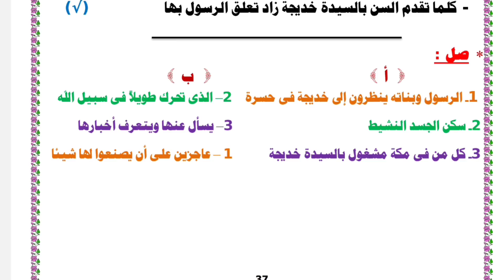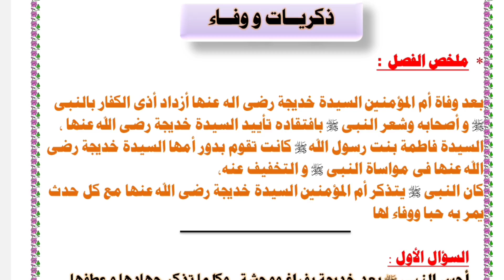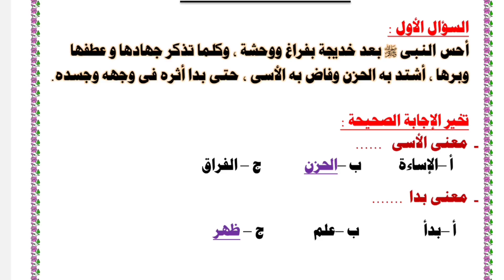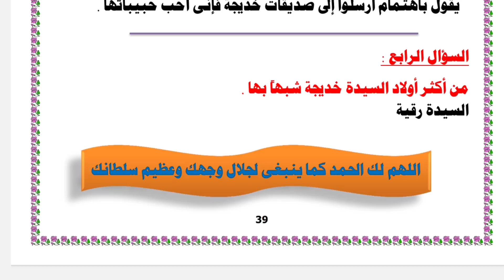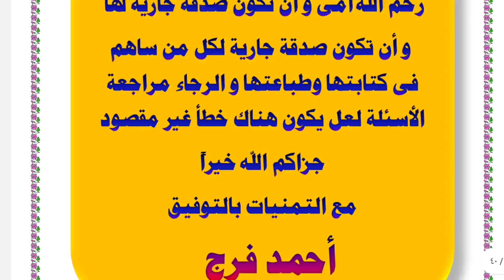مراجعه ليله الامتحان قصة السيدة خديجة الصف السادس الابتدائي الترم الثاني 2022 لن يخرج عنها الامتحان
رابط مراجعه ليله الامتحان قصة السيدة خديجة الصف السادس الابتدائي الترم الثاني 2022 لن يخرج عنها الامتحان
مراجعه ليله الامتحان تربية دينية الصف السادس الابتدائي ترم ثاني 2022 لن يخرج عنها الامتحان
مراجعه ليله الامتحان تربيه دينيه للصف الصف السادس الابتدائي الترم الثاني 2022
مراجعه ليله الامتحان تربيه دينيه الصف الصف السادس الابتدائي 2022 ترم ثاني
مراجعه ليله الامتحان تربيه دينيه للصف السادس الابتدائي الترم الثاني 2022
مراجعه ليله الامتحان تربيه دينيه الصف السادس الابتدائي 2022 ترم ثاني
رابط مراجعة ليلة الامتحان الصف السادس الابتدائي دين اسلامي الترم الثاني 2022
مراجعة ليلة الامتحان تربية دينية الصف السادس الابتدائي الترم الثاني 2022 اهم الاسئله المتوقعه
مراجعة ليلة الامتحان تربية دينية للصف السادس الابتدائي الترم الثاني 2022
مراجعه ليله الامتحان تربيه دينيه سادسه ابتدائي ترم ثاني 2022
مراجعة ليلة الامتحان دين الصف السادس الابتدائي الترم الثاني 2022
 مراجعة ليلة الامتحان الصف السادس الابتدائي تربية دينية إسلامية ترم ثاني ٢٠٢٢
مراجعة ليلة الامتحان دين للصف السادس الابتدائي الترم الثاني 2022
مراجعة ليلة الامتحان دين اسلامي الصف السادس الابتدائي الترم الثاني 2022
مراجعه ليله الامتحان دين السادس الابتدائي الترم الثاني 2022
مراجعة ليلة الامتحان تربية دينية إسلامية الصف السادس الابتدائي تيرم ثاني ٢٠٢٢
كنوز النحو
حل تدريبات الكتاب المدرسي تربية دينيه ترم ثاني 2022
مراجعه ليله الامتحان تربيه دينيه للصف السادس الابتدائي
مراجعه التربيه الدينيه الاسلاميه سادسه ترم ثاني
اسئلة الدين للصف السادس الابتدائي الترم الثاني
مراجعة ليلة الامتحان التربية الدينيةسادسه ابتدائي
أهم اسئلة التربية الدينية الإسلامية سادسه ابتدائي الترم الثاني
مراجعه ليله الامتحان تربيه دينيه اسلاميه الصف السادس الابتدائي ترم ثاني 2022
امتحان متوقع دين اسلامي للصف السادس الابتدائي الترم الثاني 2022 مع الإجابة النموذجية له وهذا الامتحان بمثابة مراجعة لأهم الأسئلة
مراجعة ليلة الامتحان/دين اسلامي-الصف السادس الابتدائي/ترم ثاني 2022
مراجعة ليلة الامتحان تربية دينية إسلامية الصف السادس الابتدائي ترم ثان